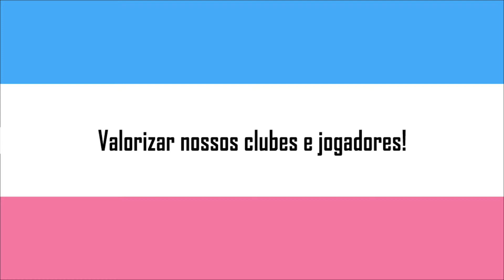Espírito Santo x Rio Branco | Melhores Momentos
9ª Rodada do Campeonato Capixaba 2017

Gol: Vitinho (ES)